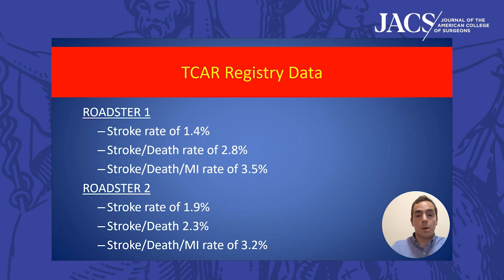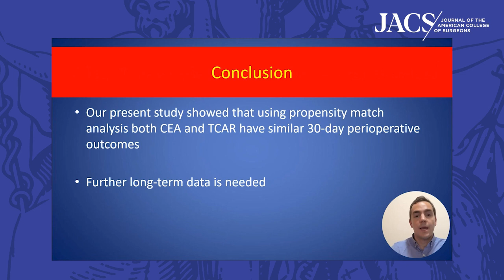Cerebrovascular Disease Treatment Outcomes | JACS Talking Points | ACS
Dr. Santini discusses his recently published article in JACS, Thirty-Day Perioperative Clinical Outcomes of Transcarotid Artery Revascularization vs Carotid Endarterectomy in a Single-Center Experience.

Study authors:
Ali F AbuRahma, MD, FACS
Adrian Santini, MD
Zachary T AbuRahma, DO
Andrew Lee, MD
Kimberly Seal, MD
Christina Veith, DO
Scott Dean, PhD, MBA
Elaine Davis, RN, EdD

Citation: AbuRahma, AF; Santini, A; AbuRahma, ZT; et al. Thirty-Day Perioperative Clinical Outcomes of Transcarotid Artery Revascularization vs Carotid Endarterectomy in a Single-Center Experience. J Am Coll Surg. 2023: 236.